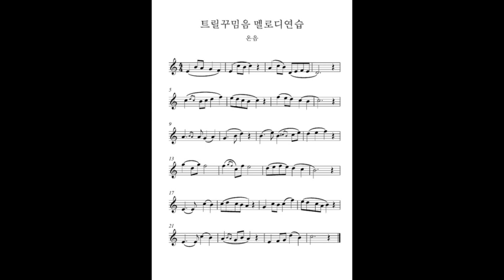트릴꾸밈음 멜로디연습 온음-색소폰꾸밈음마스터연습집